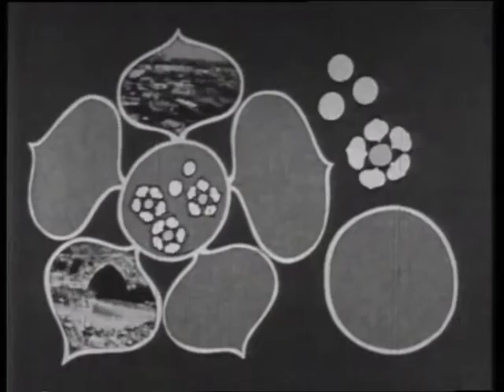כפתור ופרח - שיר פתיחה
מילים: אבשלום קור  לחן: נורית הירש  12.1979
אות הפתיחה של תוכנית הטלוויזה "כפתור ופרח" ערוץ 11
 ביצוע: צוות התוכנית

חבר'ה , גם היום כמו פעם
כפתור ופרח לכל טעם

כפתור ופרח – נטייל
כאן בארץ ישראל
כפתור ופרח – פרח פרח
ממדבר ועד הקרח.

חי , צומח ונופים
אנשי ואוספים
משחקים, ספרים, שירים
חידונים מצויירים.

ברוכים הבאים לערוץ הרשמי של נורית הירש.
נורית הירש – מוסיקאית, מלחינה, מעבדת ומנצחת מהמובילות בזמר העברי.
הלחינה למעלה מ- 1600 שירים, מוסיקה ל- 14 סרטים, מחזות זמר, הצגות וסדרות טלויזיה. שיריה פורסמו ב- 6 ספרים ושישה עשר אוספים משיריה על גבי תקליטורים. נורית הירש מופיעה עם שיריה בהרכבים שונים בארץ ומייצגת את ישראל בכבוד רב ברחבי העולם. הנכם מוזמנים להאזין, לצפות ולהינות מעולמה המוסיקלי הרחב שנמשך למעלה מיובל שנים.